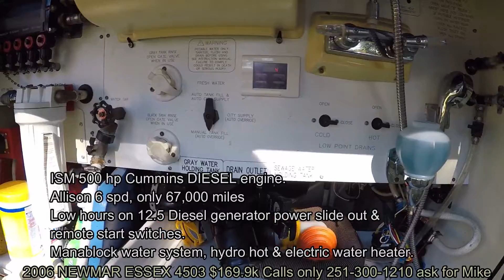For Sale - 2006 NEWMAR ESSEX 4503 - Daphne AL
LUXURY COACH READY TO GO !!
2006 NEWMAR ESSEX 4503 $169.9k

Integrated Gerard Patio awning system with wind sensor to auto retract in extreme wind.
ISM 500 hp Cummins DIESEL engine.
Allison 6 spd, only 67,000 miles with very desirable pre-emission Cummins. ( No Regen Exhaust or DEF emission system to mess with).
Beautiful exterior color scheme, (4) slide-out ﬂoor plan, 84” interior height.
Newmar comfort drive steering system.
Spartan K2 chassis with independent front suspension & disc brakes.
smart steering wheel, with power tilt & telescopic.
Fully automatic push-button Air & HWH hydraulic leveling.

Luxury Features include:

Total electric coach ( no LP gas ⛽)
Full-size side by side residential refrigerator.
Dishwasher, convection microwave,
Four 40” TVs, stereo system in & out.
PEARL GLAZED SOLID WOOD cabinetry.
Stacked washer/ dryer.
Keyless entry & basement locking system.
Rear & side view cameras.
Heated pilot & co-pilot seating w/  memory settings.
Trip trek info center.

Low hours on 12.5 Diesel generator on power slide out & remote start switches. Manablock water system, hydro hot & electric water heater. Easy clean central vacuum system. King bed, king jack knife leather couch. Updated tires & batteries.

NO PETS NO SMOKING

Price:  $169,000

RVTrader Listing:  pending approval